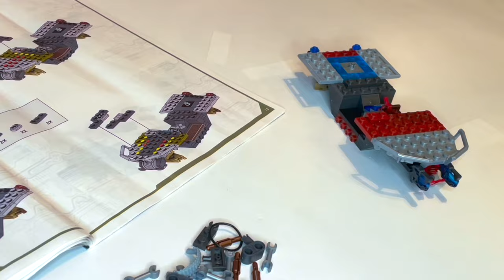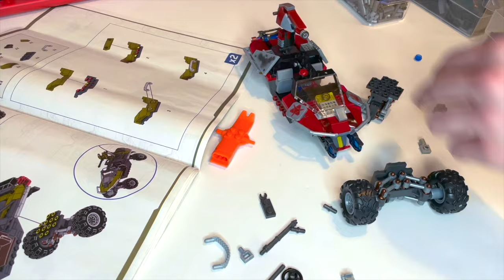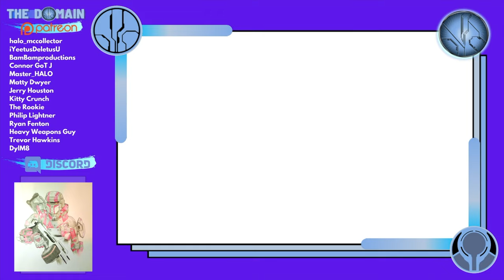We Built a Banished Pulveriser Warthog! Halo Infinite Customs.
After the banished invasion of the glassworld of Reach, the factions loyal to Atriox scavenged whatever they could find from the enemy militia located around the planet.

Would the newly designed Banished Warthog be enough to stop Blue Team from locating the portal to the Ark?

The genius of BamBam Productions strikes again with this EPIC (and menacingly) designed depiction of the UNSC and Banished war machine... the Banished Pulveriser Warthog!

Commandeer this from the banished and take the fight right across Zeta Halo!

Which Banished vehicle are you looking forward to driving around the game's map?

Simon Key
11E Cherish Court
Discovery Bay
Hong Kong